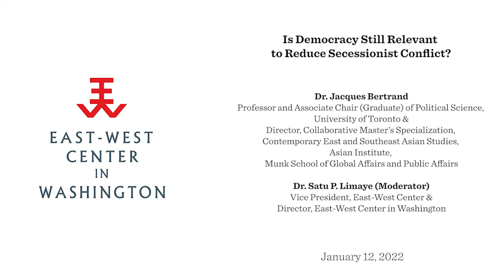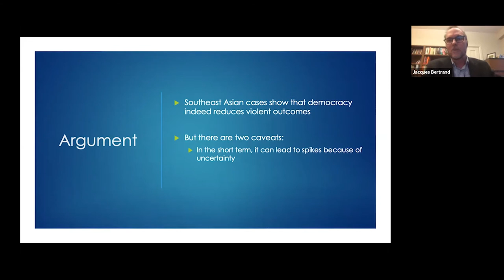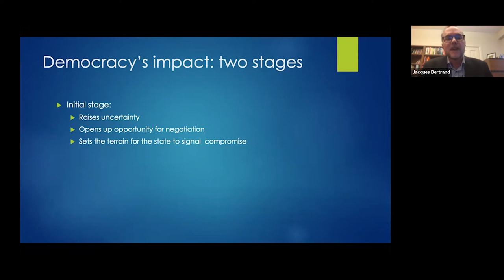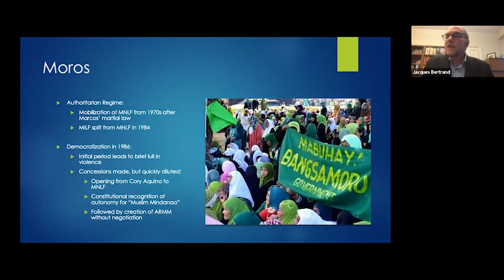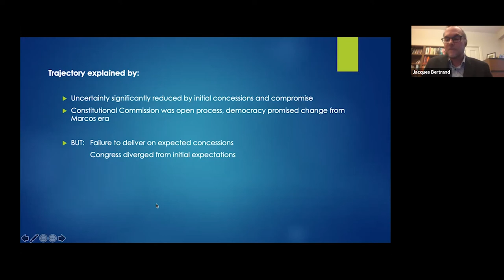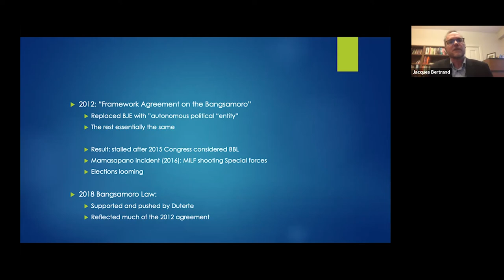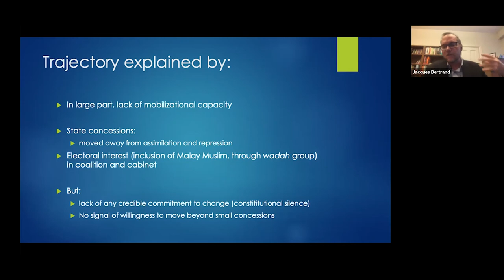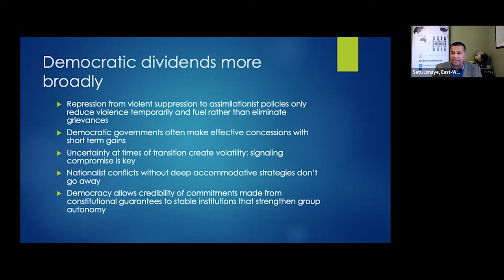Is Democracy Still Relevant to Reduce Secessionist Conflict?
In his latest book titled Democracy and Nationalist Struggles in Southeast Asia: From secessionist mobilization to conflict resolution, Dr. Jacques Bertrand offered a comparative-historical analysis of five nationalist conflicts over several decades. At a time when democracy appears to be receding in many parts of the world, including Asia, what can we learn from analyzing the sometimes-tenuous period of democracy in Southeast Asia in relation to violent nationalist mobilization? Dr. Bertrand spoke to challenges and debates on democracy’s impact on these conflicts. While democratization significantly reduces violent insurgency over time, it often introduces pernicious effects that can fail to resolve conflict and contribute to maintaining deep nationalist grievances. He offered some insights from cases in Indonesia, the Philippines, and Thailand, and examined the range of outcomes in the region from state repression for Malay Muslims in Thailand to relatively successful broad autonomy for Acehnese in Indonesia.

Speakers

Dr. Jacques Bertrand
Professor and Associate Chair (Graduate) of Political Science, University of Toronto &
Director, Collaborative Master’s Specialization, Contemporary East and Southeast Asian Studies, Asian Institute, Munk School of Global Affairs and Public Affairs

Dr. Satu P. Limaye (Moderator)
Vice President, East-West Center &
Director, East-West Center in Washington